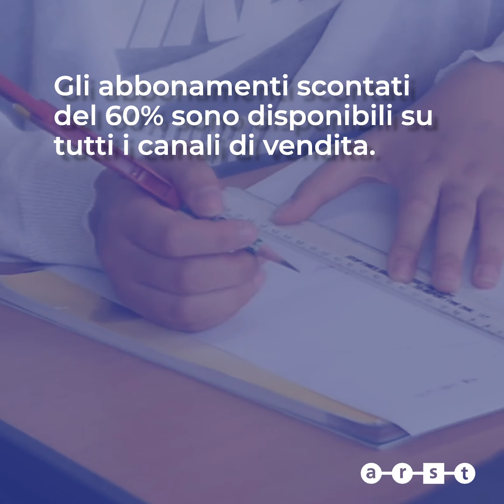Nuove tariffe agevolate per gli studenti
Sconti del 60 e dell'80%, ottieni la tua CARD ARST visitando il sito